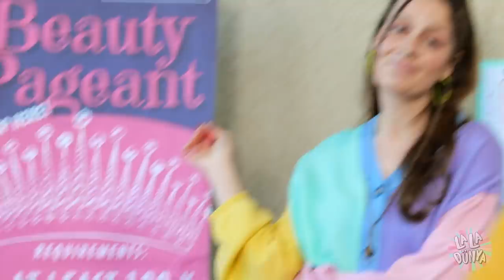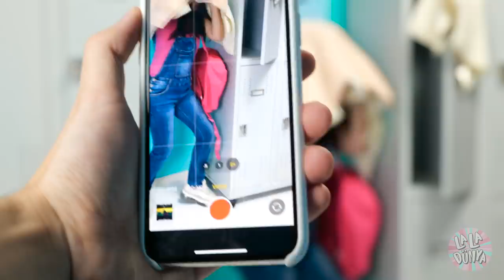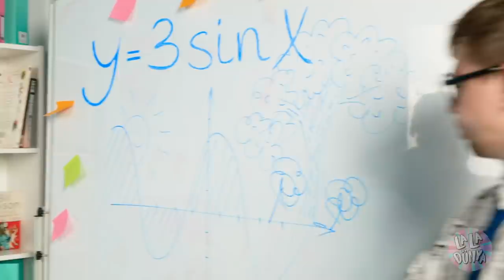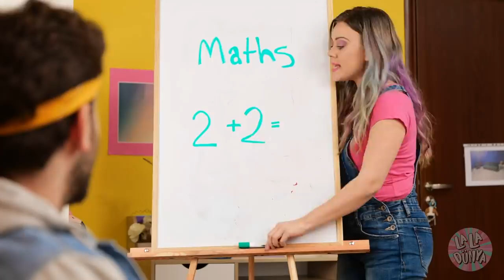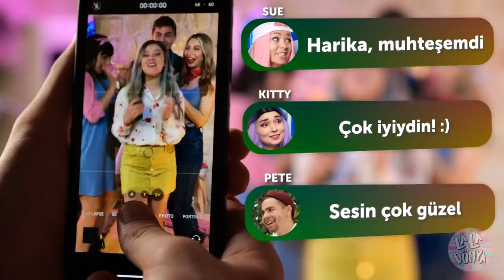24 Saatte Nasıl Popüler Olursunuz | La La Dünya Müzikal'den ARKADAŞIM Okulda Popüler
Bu hiç adil değil! Balo kraliçesi olmak istiyorsunuz, ama bunun için TikTok’ta popüler olmanız gerekiyor. 👑 Fakat, arkadaşınız okuldaki en popüler çocuksa korkmanıza gerek yok! 😍 Yakında hayatınız değişecek ve bütün hayalleriniz gerçek olacak.

Bölümler:

00:00​ 100B takipçi

00:35​ Futbol takımından çıkarıldı

01:01​ Popüler Çocuk, İnek Kıza Karşı

01:47​ Sınavdan geçemedi

02:18​ Tuhaf an

02:36​ Yeniden yaratılış

03:12​ Yeni tarz

03:59​ Moda kıyafetler

04:30​ Instagram için resimler

04:57​ Sana yardım edeyim!

05:45​ Ben süperstarım!

06:12​ İnek kızın sorunu

06:37​ Nasıl süper model olursunuz

06:57​ Bu partiyi salla!

07:15​ Yeni popüler kız

08:30​ Rob, neredesin?

09:52​ Yarışma

10:38​ Beklenmeyen sonuç